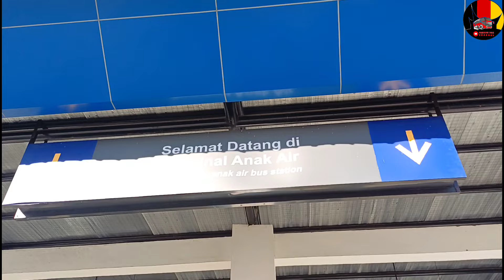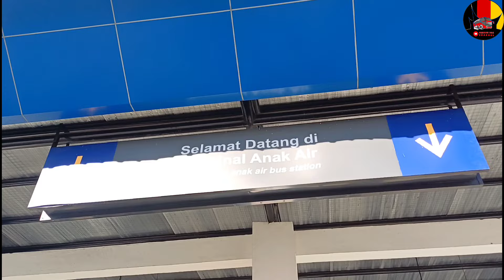1 po menaikan penumpang gumarang jaya kejar san tronton bus ini tetap masuk terminal